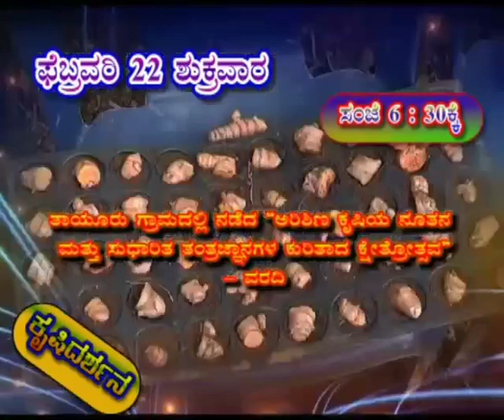Krishidarshan Programs on DD Chandana | 22 Feb 19 | Promo